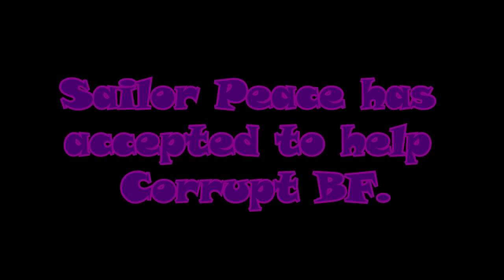Help Needed (VRChat #216) "Reform Story Chapter 4"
Corrupt BF has found Sailor Peace, now the main question is. will she help him on his journey? Find out now!

Credit for the intro/outro: @TVariaSailorPeace
Credit for the ??? and Sailor Peace render: @TheCookiejo1